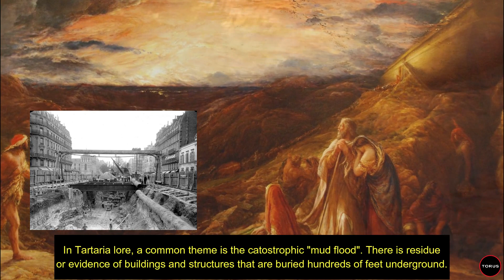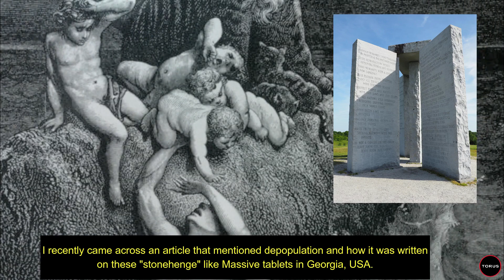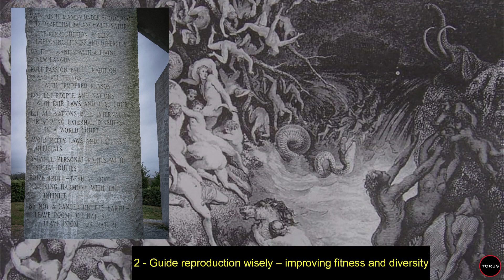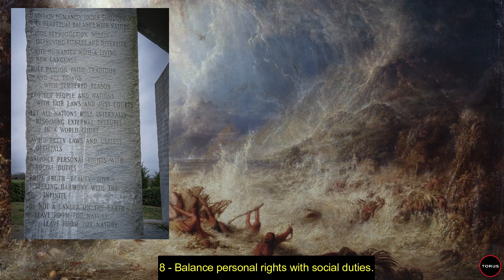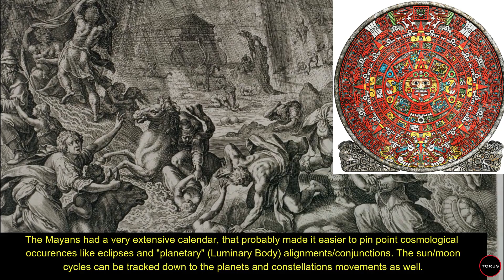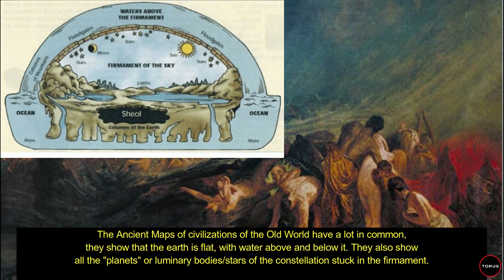The Great Aether Flood depicted as Noah's Flood